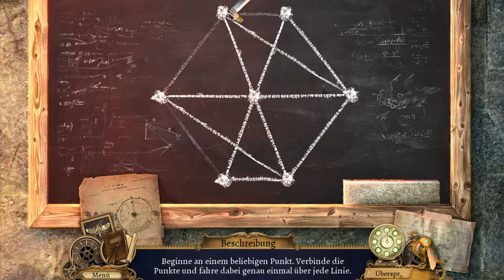Clockwork Tales🕰 Let's Play #11 - Teile für ein Robotergehirn | Der neue Spitzel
In Clockwork Tales: Of Glass and Ink oder auch Geschichten aus dem Uhrwerk: Die Geschichte von Glass und Ink genannt, geht es um eine Serie merkwürdiger Erdbeben, die schon mehrere Städte in Schutt und Asche gelegt hat. Dr. Ambrose Ink hat sich auf den Weg gemacht diese zu ergründen. Kurz nach dem Treffen mit Dr. Ink in Hochwald gibt es ein weiteres Erdbeben und Dr. Ambrose Ink ist verschwunden. Nur sein getreuer Vogel Matthew ist noch da und unterstützt mich auf dem Weg Dr. Ink wiederzufinden. Mein Steampunk-Abenteuer als Agentin Evangeline Glass beginnt, wird es mir gelingen den Dr. wiederzufinden und das Rätsel der merkwürdigen Erdbeben zu lösen?

Wie meine Geschichte beginnt und was sich Tag für Tag ereignet seht Ihr hier: